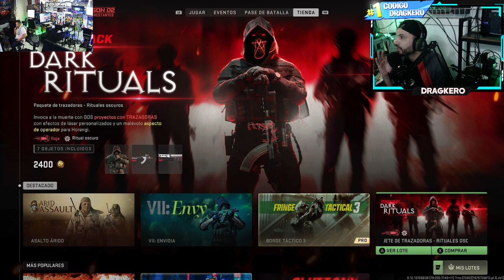ACTUALIZACION DE LA NUEVA TIENDA DE WARZONE 2.0 DEL DIA 14 DE MARZO